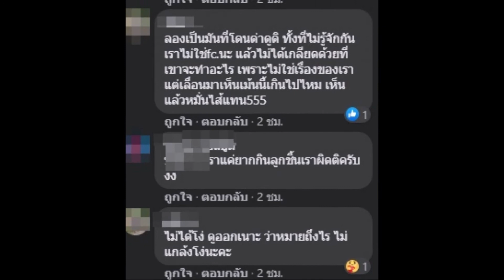กระต่าย เชือดกลับนิ่มๆ ถึงคนถามรสชาติลูกชิ้นมีหู